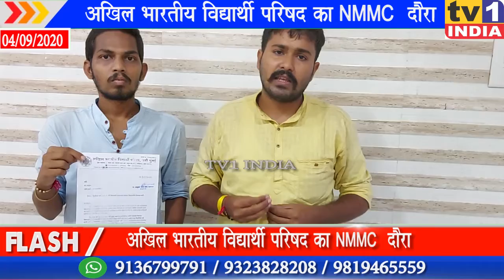अखिल भारतीय विद्यार्थी परिषद के सदस्यों ने की नवी मुंबई आयुक्त से मुलाकात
अखिल भारतीय  विद्यार्थी परिषद के सदस्यों ने की नवी मुंबई आयुक्त से मुलाकात,  विद्यार्थियों की बकाया स्कॉलरशिपर तत्काल देने की मांग | अखिल भारतीय विद्यार्थी परिषद के  सदस्यों ने शुक्रवार को नवी मुंबई के कमिश्नर अभिजित बांगर से मुलाकात । इस मौके पर एबीवीपी के सदस्यों ने आयुक्त से शैक्षणिक वर्ष 2019 -20 की बकाया स्कॉलरशिपर विद्यार्थियों को देने की मांग की .सदस्यों का कहना था कि कोरोना महामारी के समय विद्यार्थियों के साथ पालक अनेक समस्याओं का सामना कर रहे रहे हैं ऐसें में यदि महानगर पालिका स्कॉलरशिपर देती है तो थोड़ी राहत मिलेगी ।  उनका कहना था कि पिछले साल सभी विद्यार्थियों से फॉर्म भरवा लिए गए थे उसके बावजूद किसी को स्कॉलरशिप नहीं दी गई ।